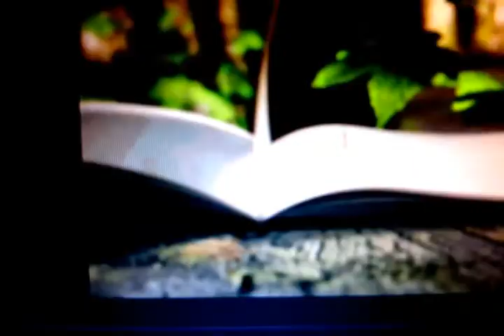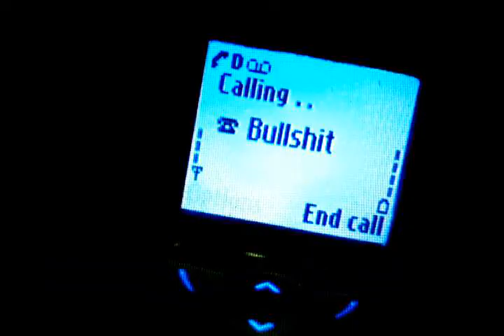Failures - Jawbone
Lyrics: I see ya slouching what's the problem thoughts are melting you're drifting numbers
With the city lights darkness creeping leaders lock us in our cages

The stories out diseases manufactured but it's you that helps them spread their lies
Vote you will keep on voting keep on praising false idols to your own demise

They try and say we are failures
Why don't we give it why dont we give it a try
They bet on us to be failures I hope that you are failing
Fail to believe in their lies

Never buy into the bullshit its all fucking bullshit they ain't no better than you
Greedy motherfuckers never trust in their lies it will lead you to your own demise